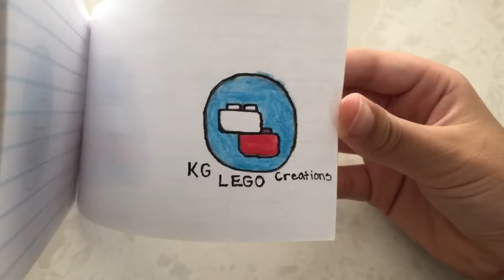WORLD’S SMALLEST CANDY MACHINE EASY TUTORIAL